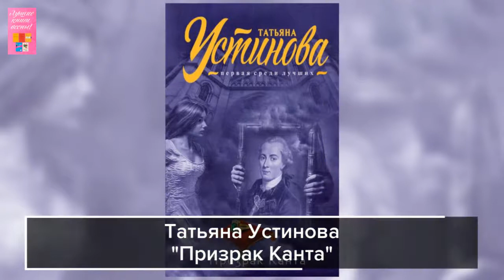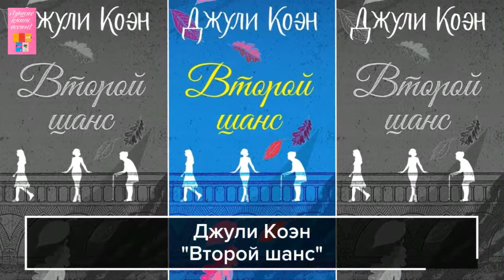Книжные новинки апреля 2018 года.